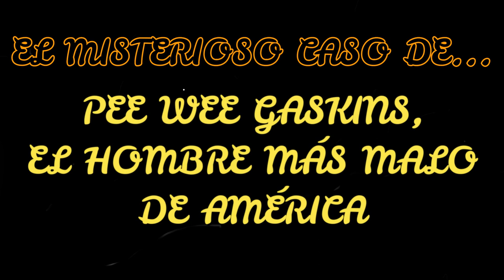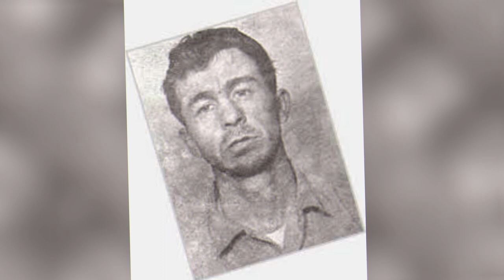El MISTERIOSO CASO de... PEE WEE GASKINS, el HOMBRE más MALO de AMÉRICA 😱😱😱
El 13 de marzo de 1933 nació en Carolina del Sur (Estados Unidos) Donald Henry Gaskins, asesino en serie que confesó matar a más de cien personas por ”puro placer”, aunque la cifra exacta no ha sido corroborada. Solía recoger a mujeres que hacían autostop en la carretera para violarlas y matarlas. También asesinó a gente por encargo o por lo que él llamaba “motivos serios”, como cuestiones económicas.